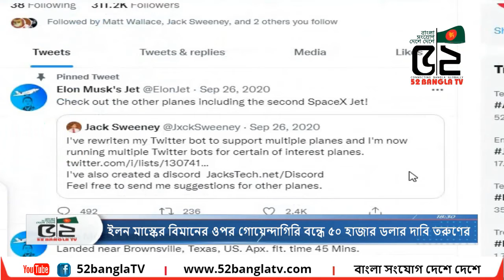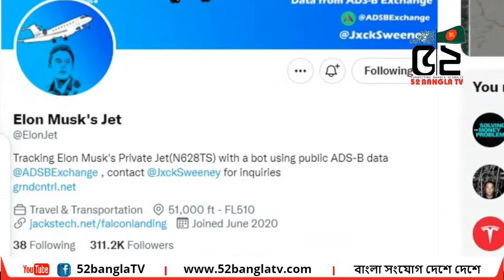বিলিয়নেয়ারের ব্যক্তিগত বিমানের ওপর গোয়েন্দাগিরি, একের পর এক লোকেশন ফাঁস!